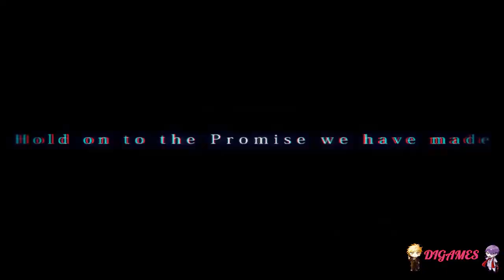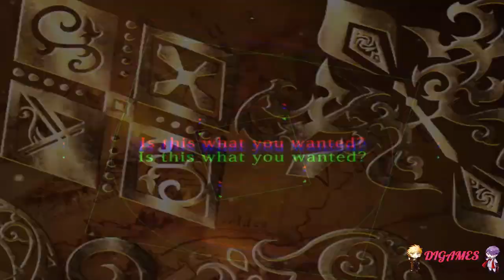Galtia (Senri) #94- ¡LA VERDAD TRAS LA GUERRA CIVIL!